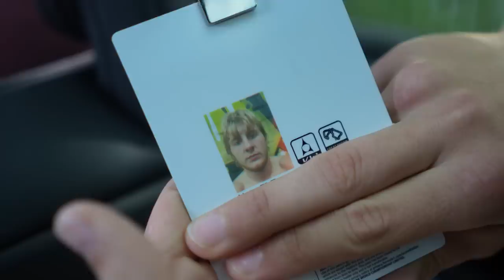Paddy The Baddy's EPIC F1 Raceday at Silverstone!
The UFC takes on F1 when Paddy "The Baddy" Pimblett gets invited trackside by the@Haasf1team  to experience his first ever @Formula1  race for the British Grand Prix at Silverstone.

Executive Producer -  SCOTT BROWN, MO DARWICHE
Producers    -  ANDONI ELIAS-NAVA, DYLAN SACHSE, JONATHAN TURTON
DP -  MATTY LAMBERT
EDITOR- NADER OWIES